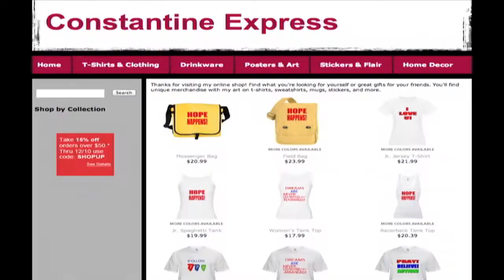Constantine Express Paul Abram Constantine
where you can find Positive Messages all Around!